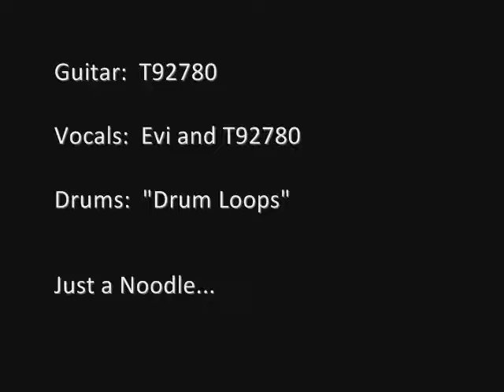Leather and Lace - Cover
T92780 Noodle Featuring "Evi" On Vocals...